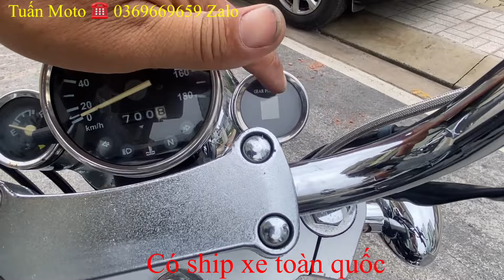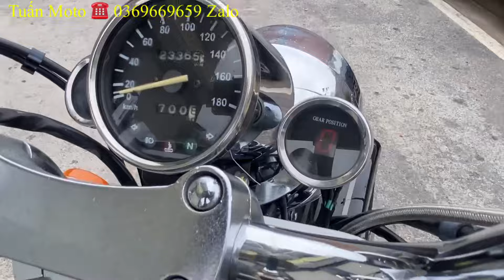Tuấn Moto bán Rebel 150cc mẫu mới đời 2017 có gắn 3 thùng sau Lh 0369669659 Tuấn Moto có ship